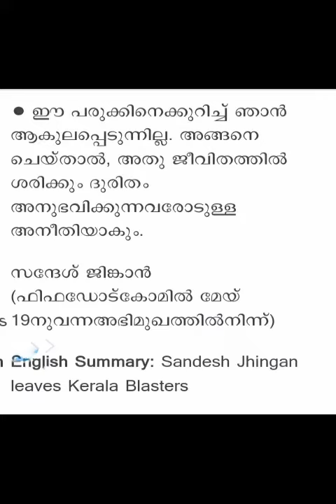ഗെയിം വിട് ജിങ്കൻ ജേഴ്സിയും വിട്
ഇങ്ങനെ ഒരു മികച്ച പ്ലെയർ തന്നെ ആണെന്ന് നമുക്കറിയാം നല്ലൊരു പ്ലെയറാണ് നാസർ മുതൽ ആറ് മാസം വരെ ഉണ്ടായിരുന്നു നമ്മുടെ കൂടെ പോകുന്നു നമുക്ക് ഏറ്റവും പ്രിയപ്പെട്ട ഒരു താരം തന്നെയാണ് പോകുന്നത് നമുക്ക് ഏറ്റവും മികച്ച ഒരു ഉപകാരം എന്ന് തോന്നിയ കേരള ബ്ലാസ്റ്റേഴ്സ് കടക്കൽ എത്ര കോടി രൂപ ഓഫർ വന്നാൽ പോകാതെ നല്ലൊരു പ്ലെയറാണ് സന്ദേശ് ജിങ്കൻ പോകുന്നത് വളരെ വിഷമം കൊണ്ട് പോകാതിരിക്കാൻ എന്ന് തോന്നിപ്പോകുന്നത് തോന്നുന്നു ഒന്നു പോകാതിരിക്കുക